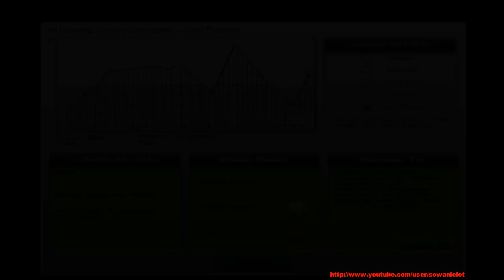Astral Projection - Still Dreaming [HD]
Ze specjalną dedykacją dla pewnej czerwonowłosej nieznajomej ślicznotki z mojej "parafii", aby nigdy nie znikał uśmiech z Twojej pięknej buźki ;)
Swoją drogą STILL DREAMING to kolejne dzieło Astrala, którego mogę słuchać godzinami, ale w odróżnieniu od Mahadevy ten mnie uspokaja i wycisza...